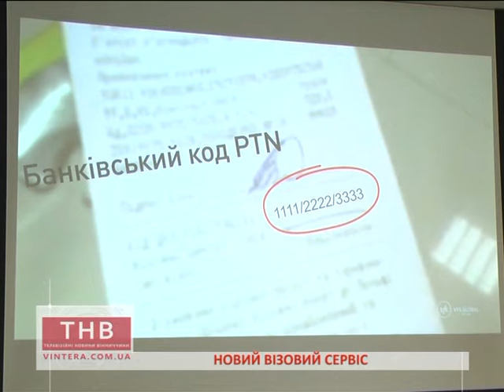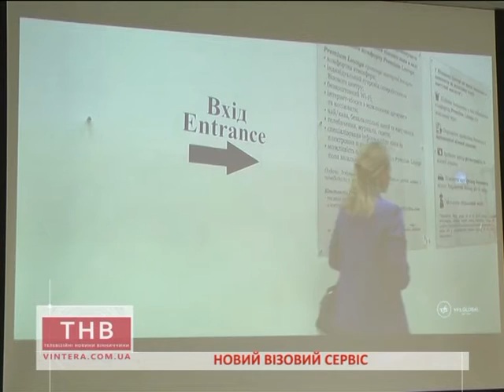21.03.2017 Новий візовий сервіс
Е. Бондаренко
Новий візовий сервіс